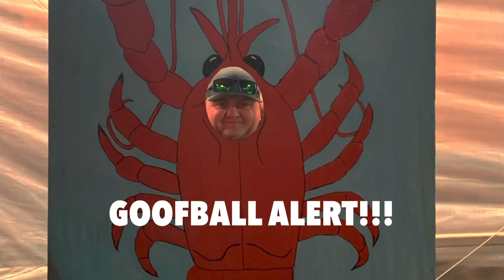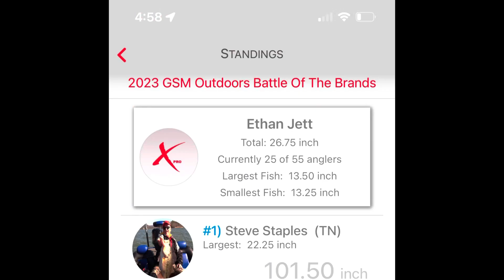Lake Guntersville bass fishing / 2023 GSM Battle of the Brands Kayak division / Spring bass Fishing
On this episode of Jett’s Fishing Adventures we head back down to Lake Guntersville for the first tournament of 2023!! GSM Battle of the Brands (formerly called the Bill Lewis Rat-L trap tournament!)